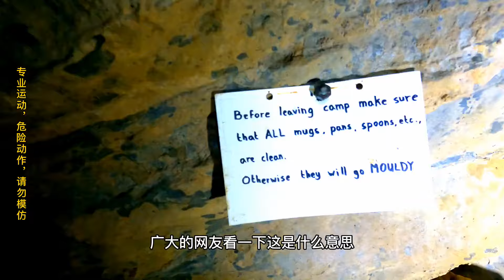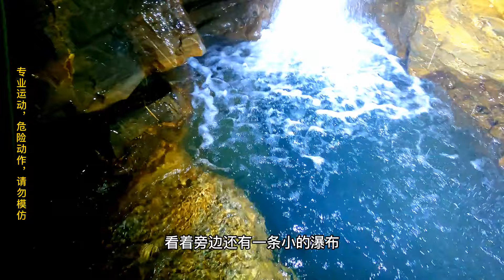探秘中国最深洞穴，下降到860米处，竟然发现了地狱之湖#探险中国帅帅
本频道制作的所有视频都是在确保安全的前提下拍摄的，绝对符合平台的使用政策。 探秘中国最深洞穴，下降到860米处，竟然发现了地狱之湖
大家好！这里是【探险中国帅帅】